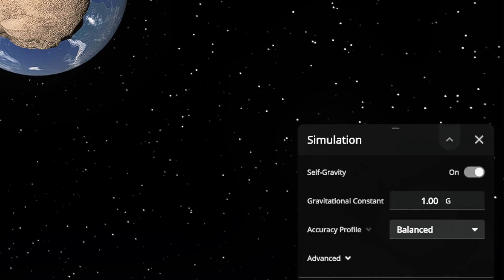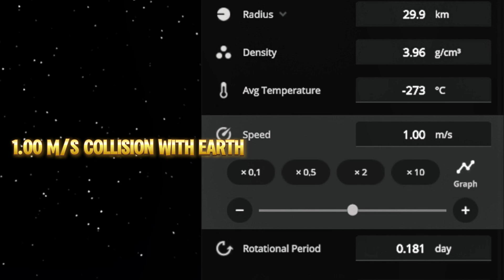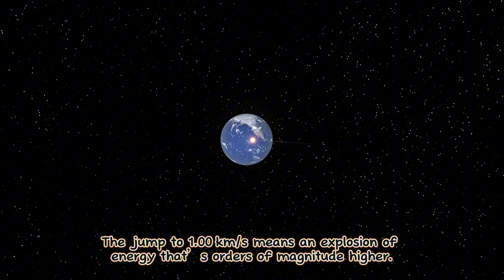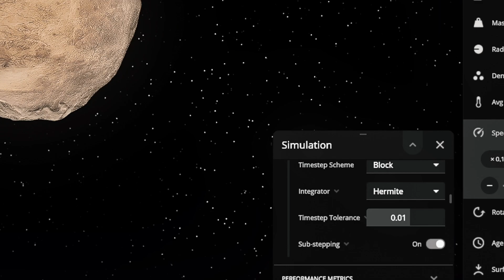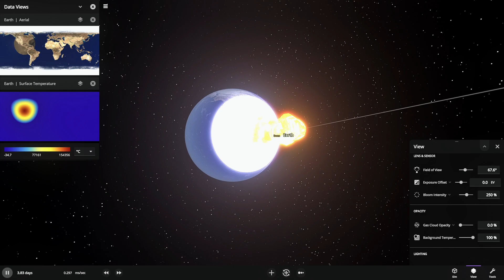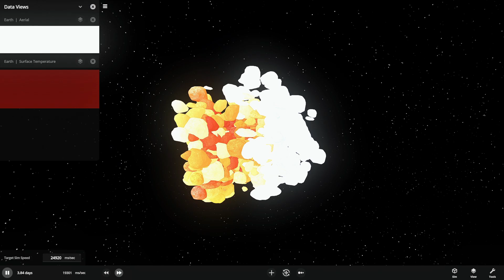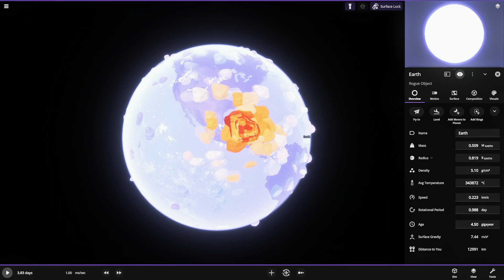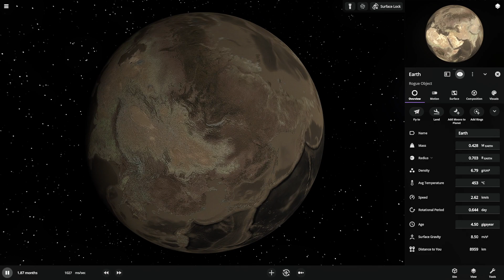Every Minute, Asteroids HIT Earth at 10x FASTER Speeds! 🌍 Until NOTHING Remains...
Curious what would happen if an asteroid hit Earth at different speeds? I've got you covered! In this insane simulation, I'm testing what happens when the same asteroid hits our planet at speeds ranging from ridiculously slow to physically impossible... and the results are MIND-BLOWING!

I'm using the same M-type metallic asteroid (packed with iron and nickel) for all tests. Starting at just 1 km/h - yeah, I know that's impossibly slow in space - but even at this crawling pace, the sheer mass releases energy equivalent to megatons of TNT! The ground shakes, winds howl, and debris flies everywhere... but it's only devastating on a regional scale, not globally catastrophic.

Then I cranked it up to 1 m/s and whoa... the energy jumped 13 TIMES higher! Poor Nairobi (why does Africa always get hit in these simulations? 😂) gets completely obliterated with a much bigger crater. But honestly? That's still nothing compared to what came next...

At 1 km/s, things get SERIOUS. The energy explosion is orders of magnitude higher, sending powerful seismic waves everywhere. The asteroid might even break apart during impact, creating a cascade of debris! The damage is... well, let's just say Earth would never be the same.

But I wasn't satisfied... so I went COMPLETELY off the rails with a 1c (speed of light) collision! This is where physics breaks down and things get wild. Earth doesn't just get a crater - it literally FRAGMENTS! I'm talking vaporization of the asteroid AND a massive portion of Earth's surface. The simulation even showed Earth's rotational period as "Positive Infinity" as it transformed into superheated plasma... wild stuff!

And because I'm crazy, I pushed even further to 10c and 100c speeds. Pure planetary annihilation... absolutely insane to watch!

For maximum accuracy, I decreased the timestamp tolerance settings super low in Universe Sandbox 2. Sure, the light-speed scenarios are physically impossible, but they're fascinating thought experiments about how velocity amplifies destructive power!

Video Chapters:
00:00 - Introduction & the M-type asteroid
00:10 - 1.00 km/h Collision (still packs a punch!)
01:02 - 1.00 m/s Collision (bye-bye Nairobi...)
02:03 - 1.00 km/s Collision (now we're talking disaster!)
02:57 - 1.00 c Collision (Earth? What Earth?)
06:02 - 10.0 c Collision (physics has left the chat)
07:09 - 100 c Collision (absolute overkill)

About the Objects:
- Asteroid: M-type (metallic), rich in nickel and iron
- Earth: Our home planet... at least until I smashed it to pieces!
- Reality Check: Real asteroid impacts typically happen at several km/s (thousands of times faster than our slowest test)